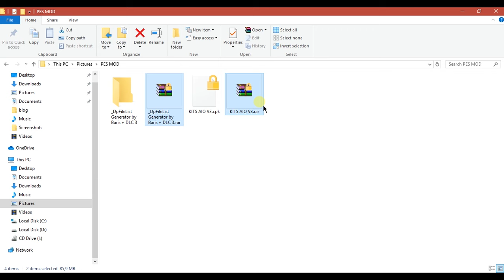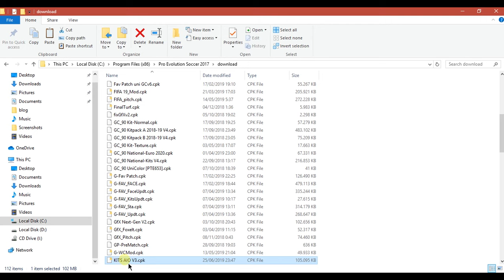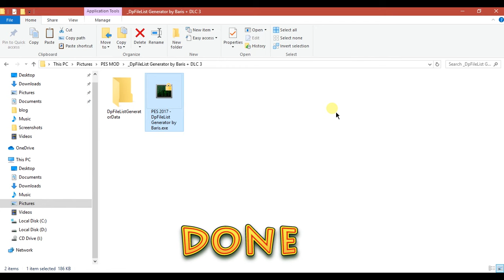Cara Update Jersey Terbaru PES 2017 Musim 2019/2020 | TOTORIAL PES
Kali ini saya share Cara Update Jersey Terbaru PES 2017 Musim 2019/2020. Update kit terbaru pes 2017 for all patch pes 2017, PTE and MICANO4U.

________________________LINK DOWNLOAD_______________________